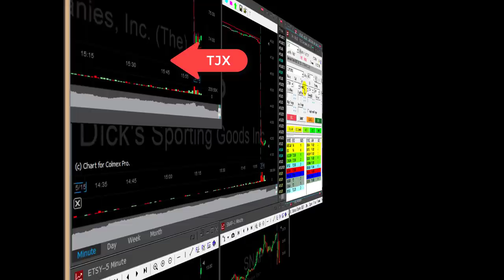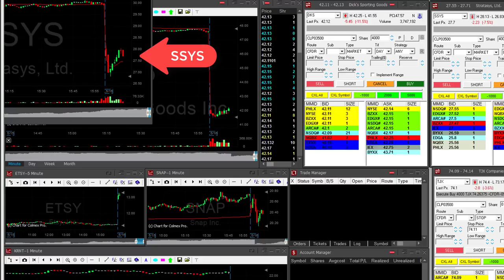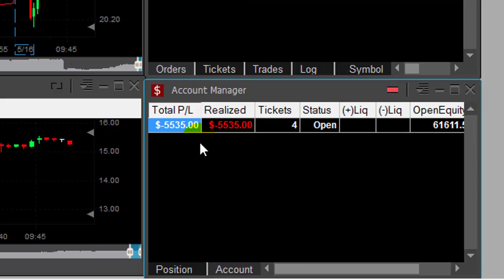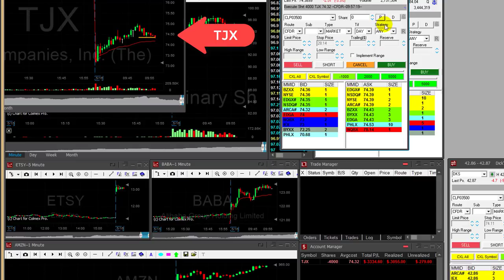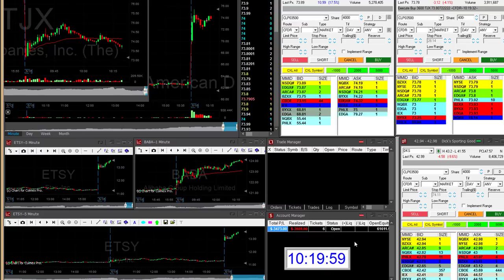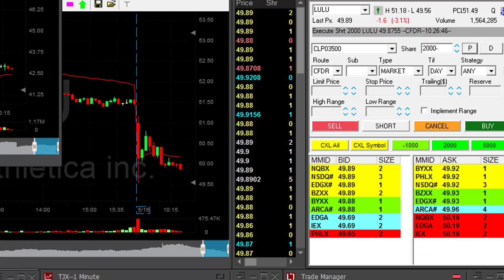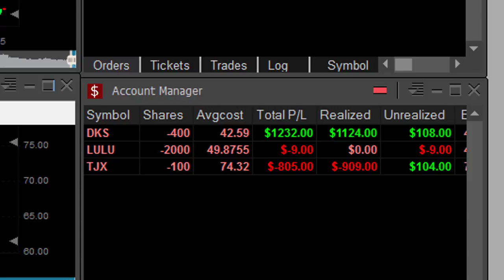Live Day Trading - Losing $5,500 and fighting back!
Live Day Trading Stocks - How do you handle a big loss? I started my day down with a $5,500 loss and tried to fight back.
Meir Barak day trading live on May 16th. 2017.